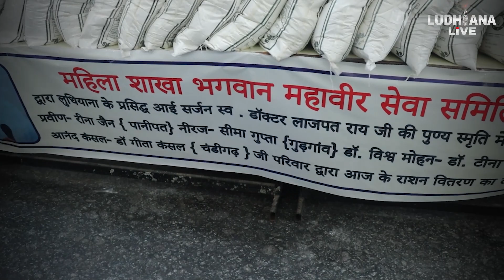90th Monthly Ration Distribution Programme Was Organized, Ration Was Given To 72 Needy Families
90th Monthly Ration Distribution Programme Was Organized, Ration Was Given To 72 Needy Families